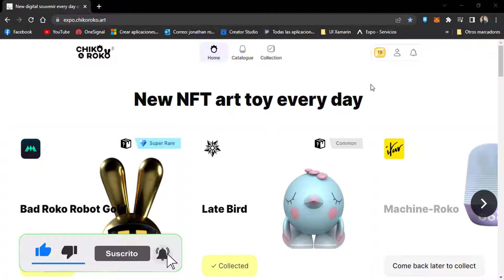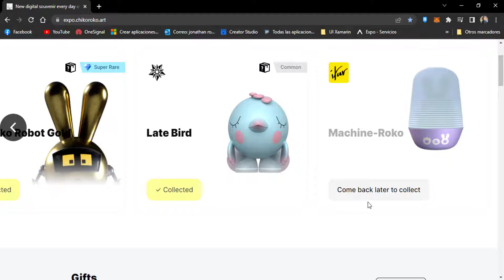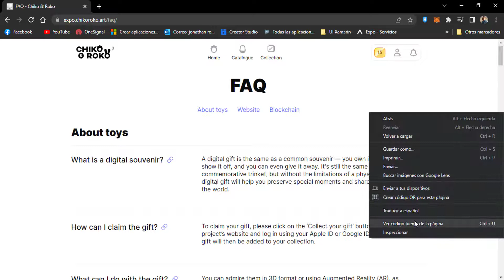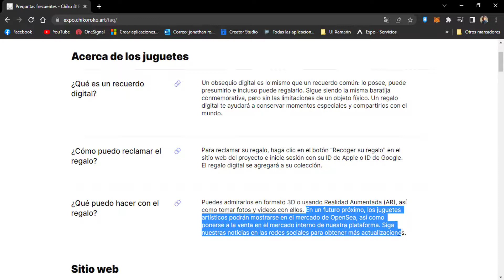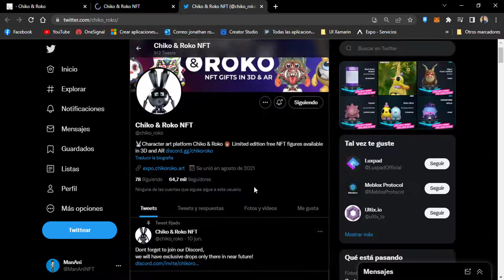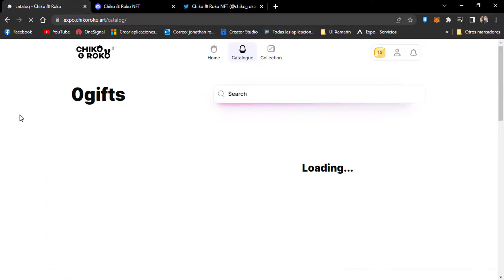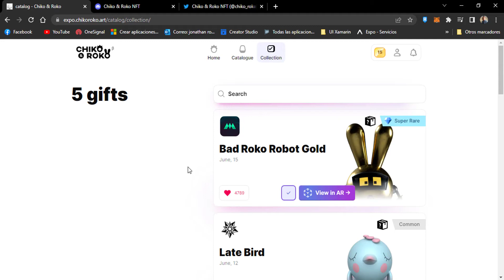🚨 Consigue NFT's completamente Gratis por tiempo limitado! ⏳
Este nuevo proyecto regala NFT todos los días por tiempo limitado!